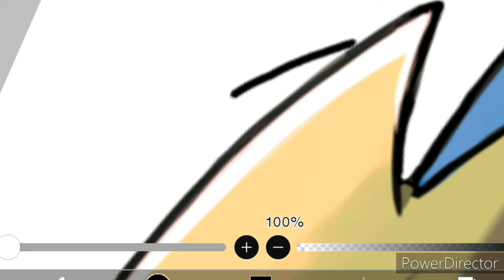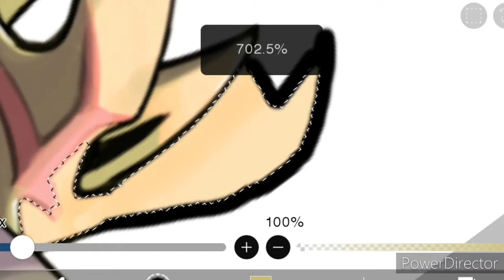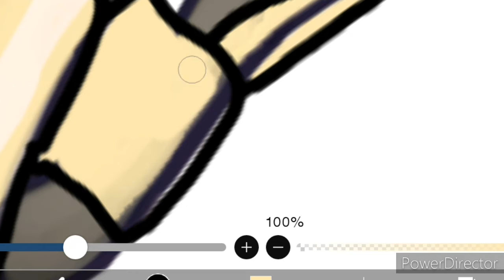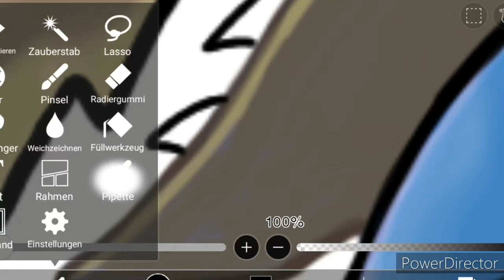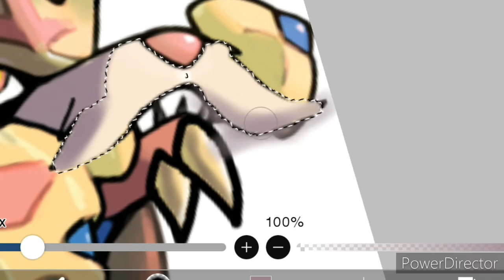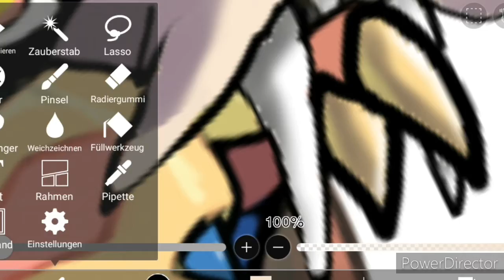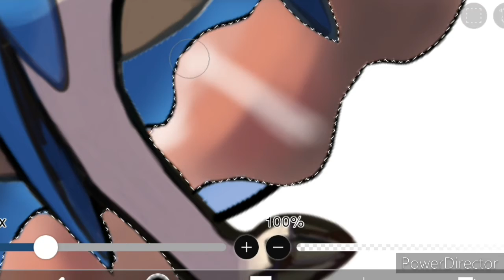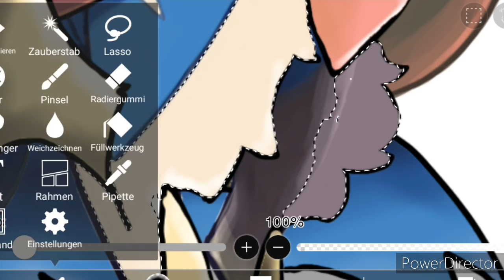Zacian Mega Entwicklung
Music: Pokémon Sword and Shield - Zacian and Zamazenta Battle Music